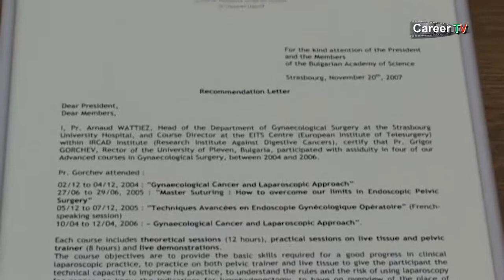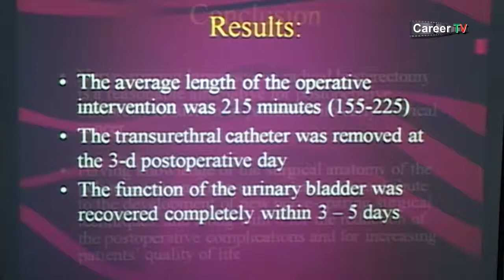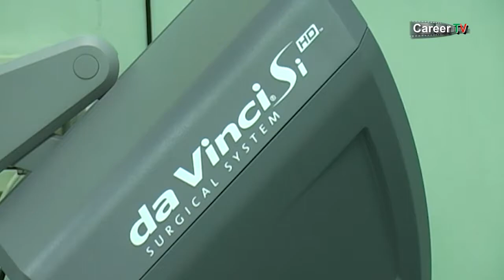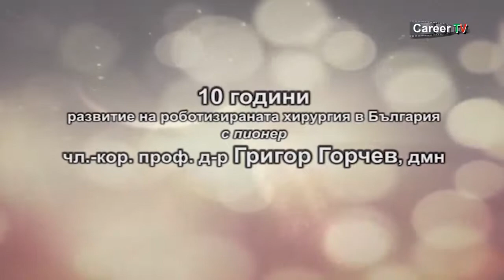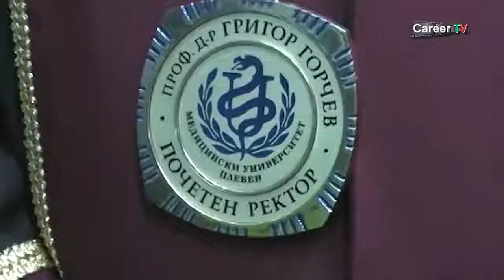Център по роботизирана хирургия, МУ Плевен